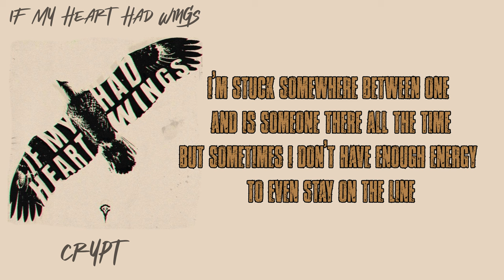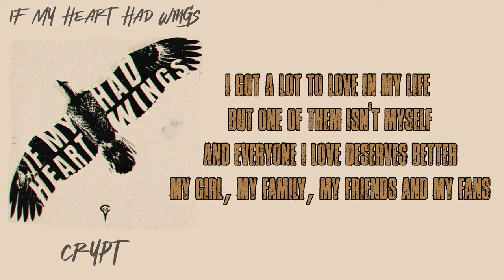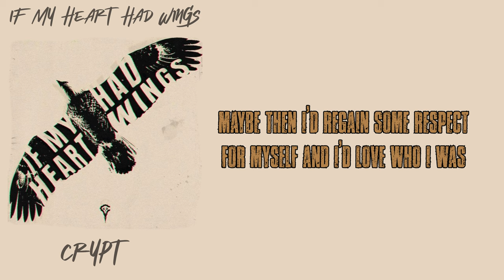Crypt - If My Heart Had Wings | Lyrics